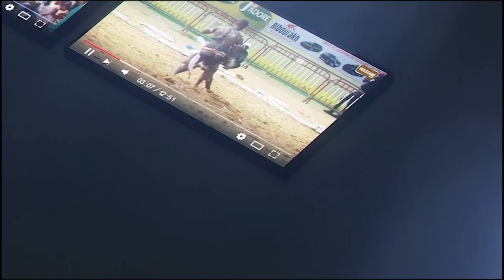Ibou Ndiaye Obali et Nguer Bou Zap ficelé par Diak's Prod '' Dina mélni Camion bou amoul frein... ''